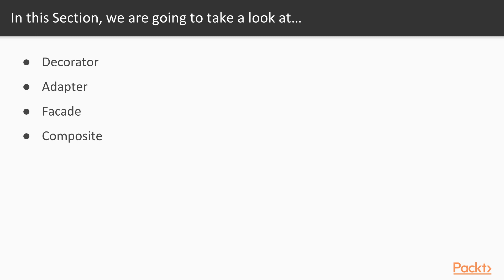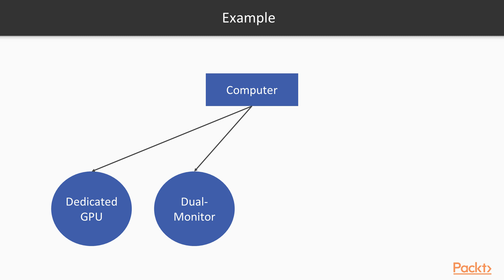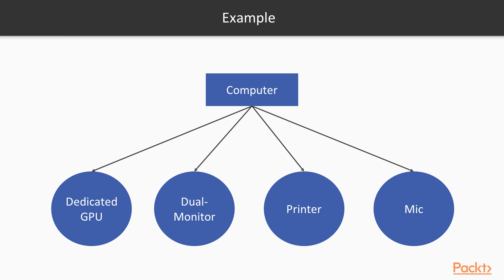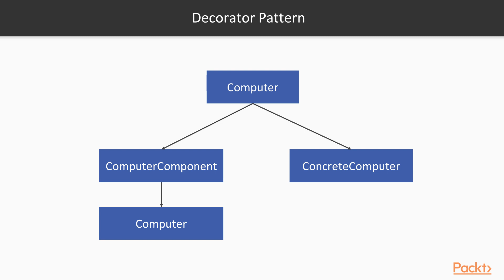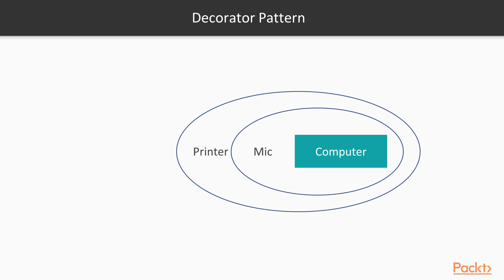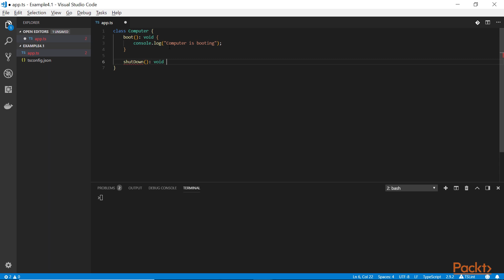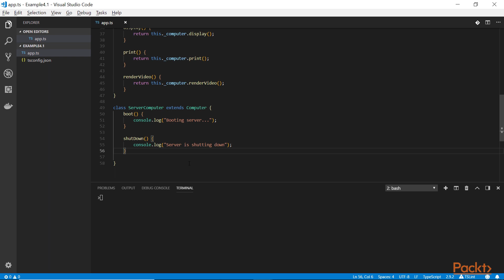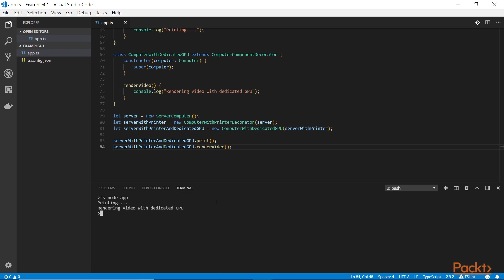Design Patterns in TypeScript : The Decorator Pattern | packtpub.com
This video tutorial has been taken from Design Patterns in TypeScript. You can learn more and buy the full video course